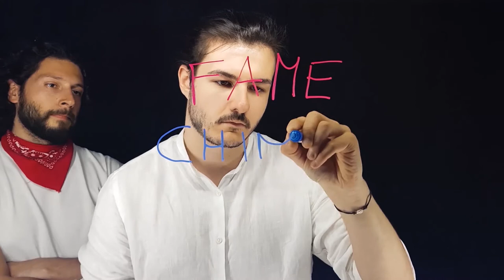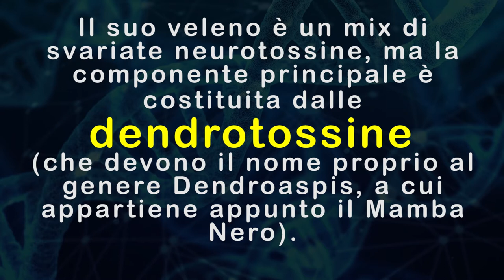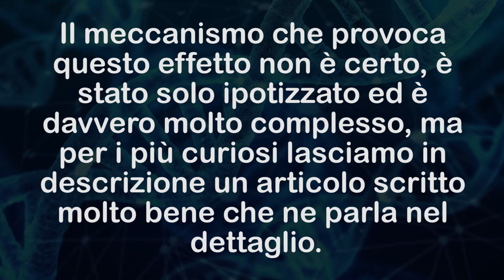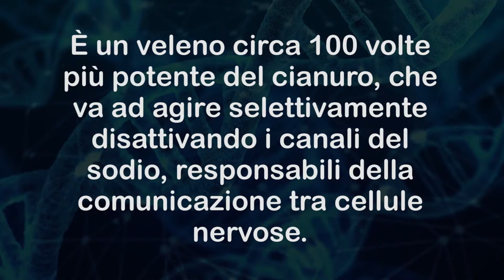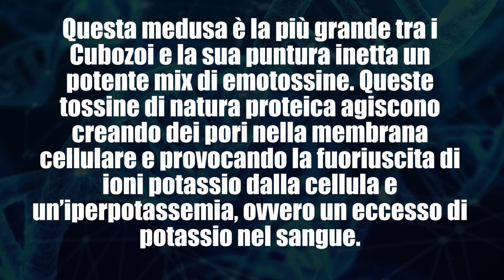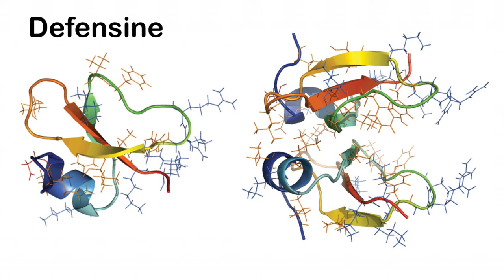La CHIMICA dei VELENI ANIMALI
Anche nel regno animale possiamo trovare una buona dose di chimica, e in alcuni casi è pericolosa e letale. Oggi ci imbarchiamo in un viaggio nell'interessantissimo mondo dei veleni e delle tossine!

FONTI

NEUROTOSSINE MAMBA

Harvey, A. L. (2001). Twenty years of dendrotoxins. Toxicon, 39(1), 15–26.
Swaminathan, P., Hariharan, M., Murali, R., & Singh, C. U. (1996). Molecular Structure, Conformational Analysis, and Structure−Activity Studies of Dendrotoxin and Its Homologues Using Molecular Mechanics and Molecular Dynamics Techniques. Journal of Medicinal Chemistry, 39(11), 2141–2155. doi:10.1021/jm950579p

EMOTOSSINE VIPERDI

VELENO DEL BROWN RECLUSE

LATROTOSSINE E VEDOVA NERA

Tzeng, M. C., Cohen, R. S., & Siekevitz, P. (1978). Release of neurotransmitters and depletion of synaptic vesicles in cerebral cortex slices by alpha-latrotoxin from black widow spider venom. Proceedings of the National Academy of Sciences, 75(8), 4016–4020

TETRADOTOSSINE

Hwang, D., & Noguchi, T. (2007). Tetrodotoxin Poisoning. Advances in Food and Nutrition Research, 141–236.
Ghiretti e Cariello, Gli animali marini velenosi e le loro tossine, Piccin, 1984, ISBN 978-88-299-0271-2.

CUBOMEDUSA

Currie, B.J.; Jacups, S.P. (2005). "Prospective study of Chironex fleckeri and other box jellyfish stings in the "Top End" of Australia's Northern Territory". Med J Aust. 183 (11): 631–636.                       doi:10.5694/j.1326-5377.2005.tb00062.x

ORNITORINCO

Andrew H. Lichtman, Shiv Pillai, Abul K. Abbas, Immunologia cellulare e molecolare, Elsevier Italia, ISBN 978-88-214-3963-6